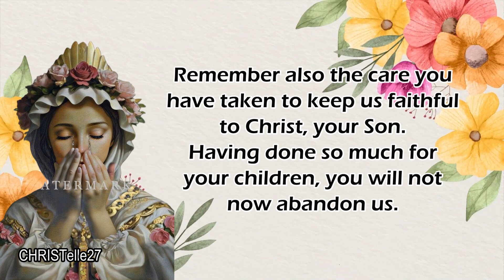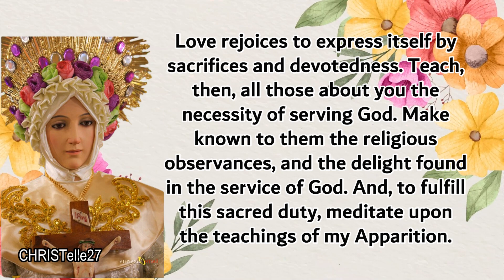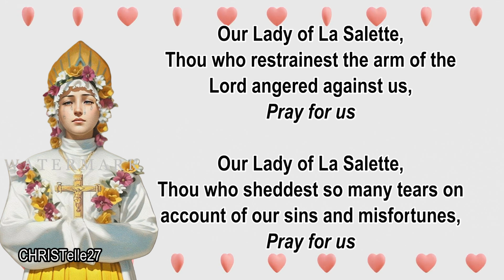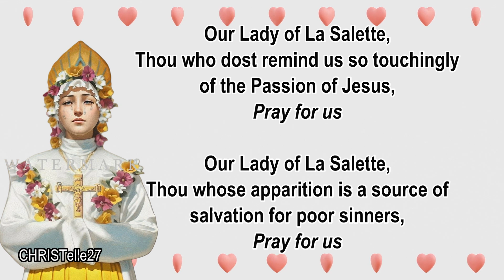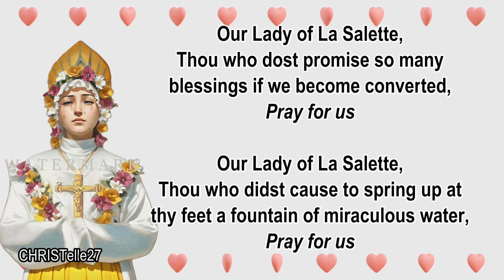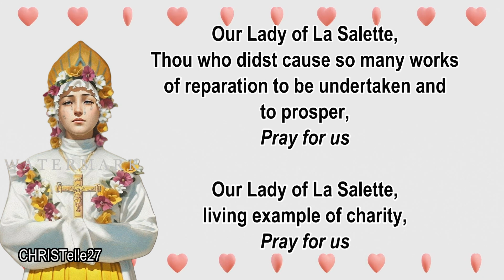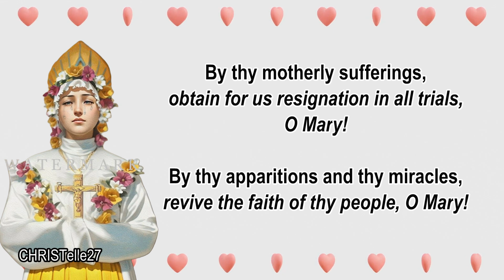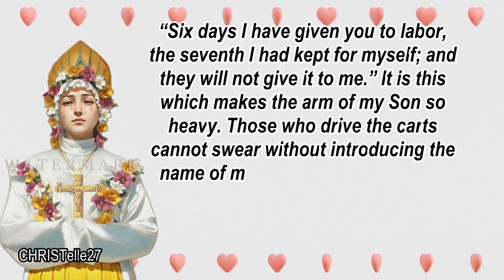Our Lady of La Salette Novena : Day 9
This Novena can be made at anytime, but it is customary to make it from the 11th to the 19th of September.

OPENING PRAYER
Remember, OUR LADY OF LA SALETTE true Mother of Sorrows, the tears you shed us on Calvary.

Remember also the care you have taken to keep us faithful to Christ, your Son. Having done so much for your children, you will not now abandon us.

Comforted by this consoling thought, we come to you pleading, despite our infidelities and ingratitude.

Virgin of Reconciliation, do not reject our prayers, but intercede for us, obtain for us the grace to love Jesus above all else.

May we console you by living a holy life and so come to share eternal life Christ gained by His cross. Amen.

The days of my novena have come to an end, and I have hardly begun to meditate upon the teachings of thy Apparition. How solacing for our wearied hearts to contemplate thee and to pour forth our humble prayers at thy feet! Hours spent with thee are but as instants which pass with a flight as rapid as that of the lightning-flash. But, as thou didst once say to the shepherds enraptured by thy sight: "Well, my children, you will make this known to all my people"; so now thou addressest me with the same warning: Well, my child, you will make my teachings known to all my people. Love rejoices to express itself by sacrifices and devotedness. Teach, then, all those about you the necessity of serving God. Make known to them the religious observances, and the delight found in the service of God. And, to fulfill this sacred duty, meditate upon the teachings of my Apparition. O my child, let your heart be inflamed like that of your Mother with the fire of holy zeal for God's glory! Remember that by edifying your fellow-creatures, and procuring their salvation, you secure your own. Yes! heaven is the prize! Amen.

Say the Litany of Our Lady of La Salette

Our Lady of La Salette, Reconciler of Sinners, pray without ceasing for us who have recourse to thee.